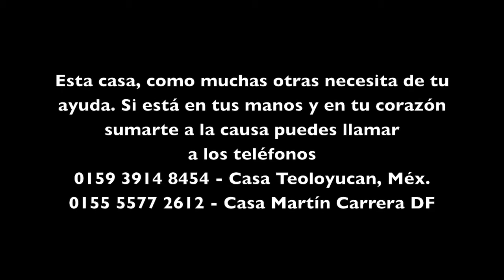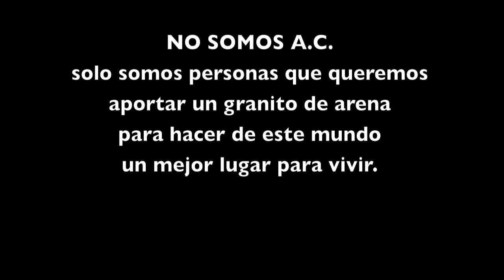Orfanato la Paz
El orfanato la paz cuenta con 3 casas, dos de niñas y una de niños. Esta es la casa de Teoloyucan, Estado de México.
Si ustedes tienen niños, saben perfectamente de las necesidades que ellos tienen y por eso les pedimos que si está en sus manos y su corazón ayudar, no dejen de hacerlo.